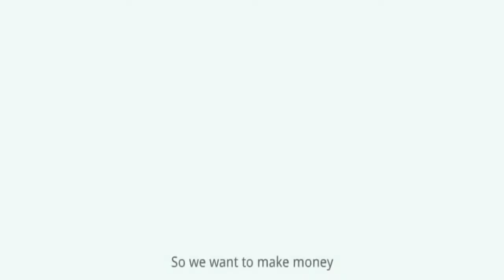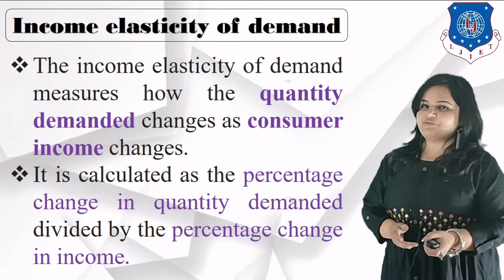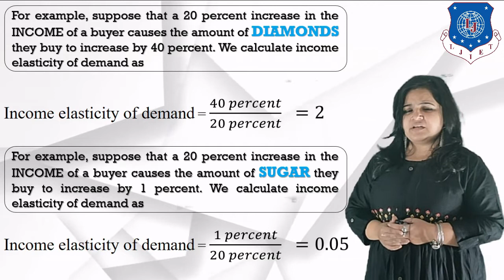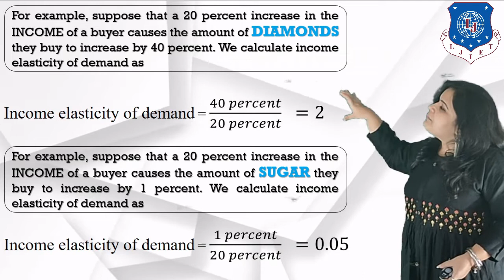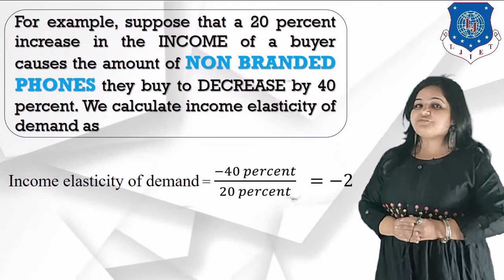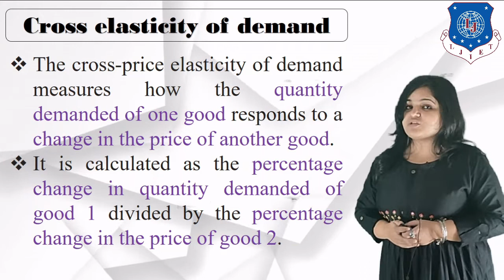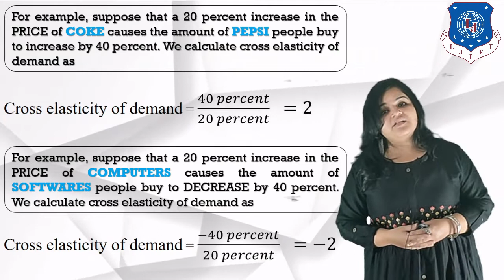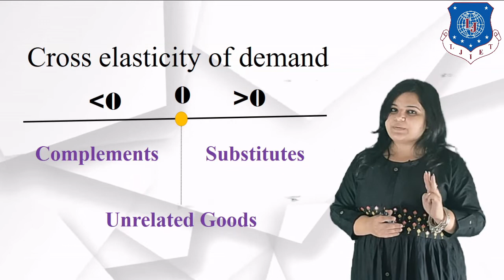Lec-9_Income,Cross Elasticity Of Demand|Principles Of Economics And Management| Computer Engineering